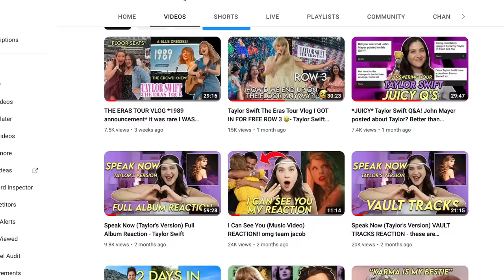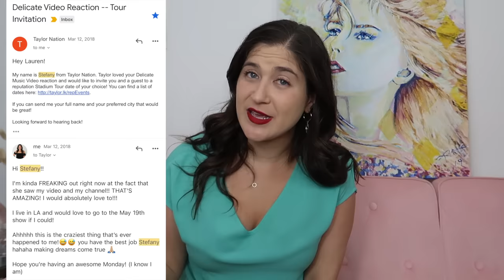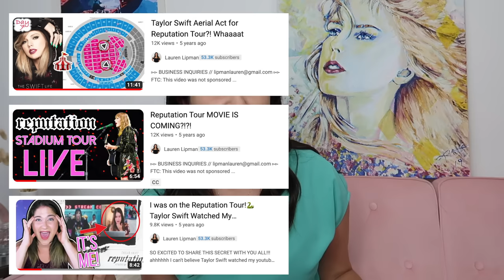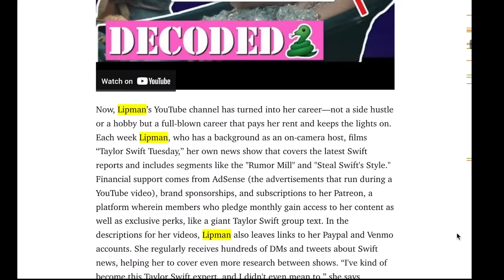Lauren Lipman Taylor Swift Reporter Video Application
Congrats to Bryan West for getting the TS Reporter role! Very excited to watch your coverage on our girl!🥳

Now that the role was officially announced, i thought I’d share my video application with you. No I didn’t get the role, BUT I did get a call that I was 1 of 8 chosen applicants to move onto the Interview round which Is something I’m super proud of🌟

I filmed a ton of content around this whole job application process, so let me know If youd be Interested In seeing that as well!

Hi USA Today Team! I am so excited to be applying for the position of Taylor Swift Reporter, I really believe that I can bring the light, magic, and personality you're looking for. Make sure to watch this video in HD for the best quality! :)

Do a youtube search for LAUREN LIPMAN TAYLOR SWIFT TUESDAY and you can see all of the episodes from my series!